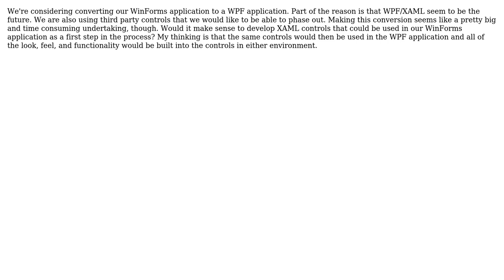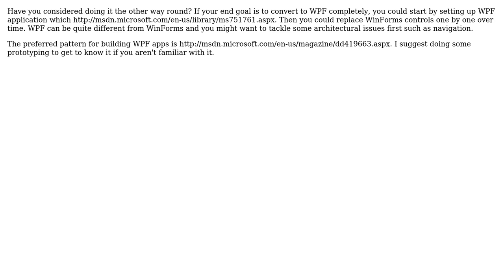Software Engineering: XAML Controls in WinForms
With thanks & praise to God, and with thanks to the many people who have made this project possible! | Content (except music & images) licensed under CC BY-SA | Music | Images & others | With thanks to user simoraman user Nathan Friesen and the Stack Exchange Network Trademarks are property of their respective owners. You are responsible for your own actions.